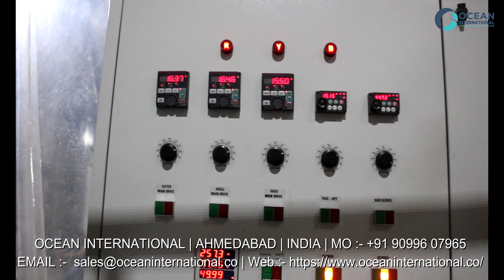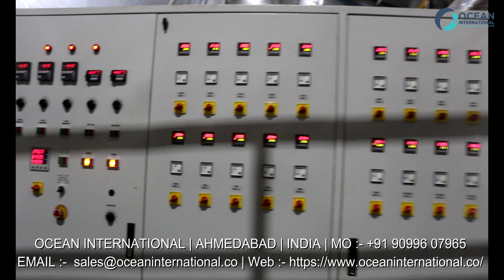Three Layer Blown Film Machine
Three Layer Blown Film Machine. This Three Layer Blown Film Machine is checked at our end on various parameters in order to deliver a flawless range. Offered blown film plant is developed by our skilled professionals utilizing the advanced technology and superior grade raw material. Customers can avail this blown film plant from us in various specifications at market rates.

Features of Three Layer Blown Film Machine:-
• Light weight

Other Details of Three Layer Blown Film Machine:-
• Minimise the cost of raw material.

Application of Three Layer Blown Film Machine:-
• Multilayer films are used for varied crucial application in flexible packaging, which demand vital film properties like dart impact strength, puncture resistance, hot tack strength, gloss, oxygen and moisture barrier etc.
• Water Pouch Film
• Milk Film
• Edible Oil Film
• Lamination Film
• Liquid Packaging
• Tea Packaging
• Tomato Catch Up Packaging
• Food Packaging Film
• Stretch Cling Film

Office:
Ocean International